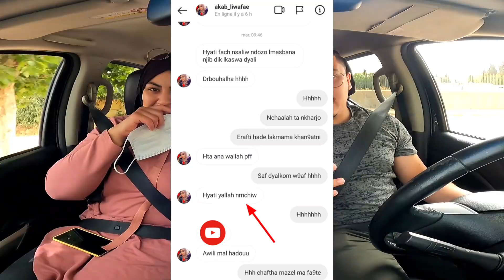دارت التلقيح😯أو طاحت سخفات😯🤔 متنا من الخلعة😩